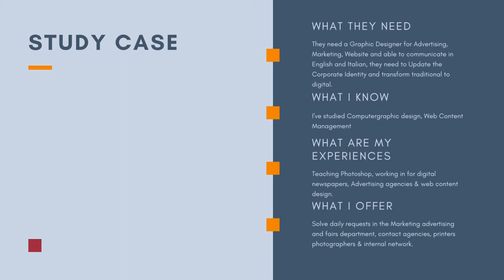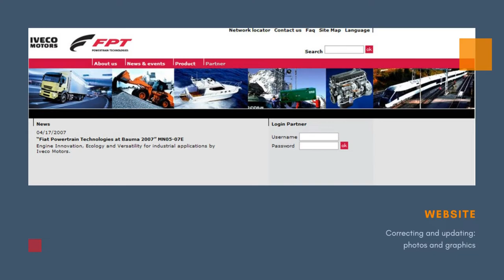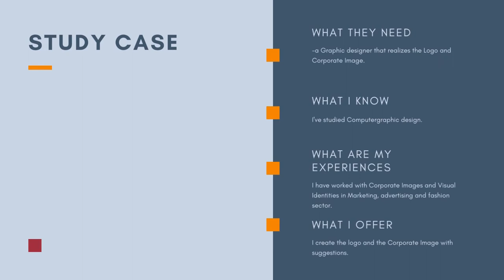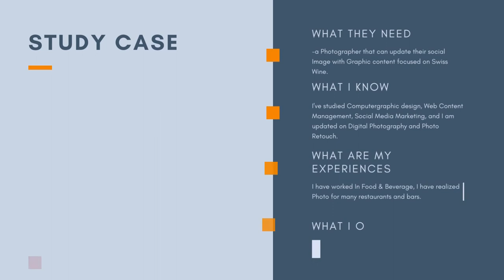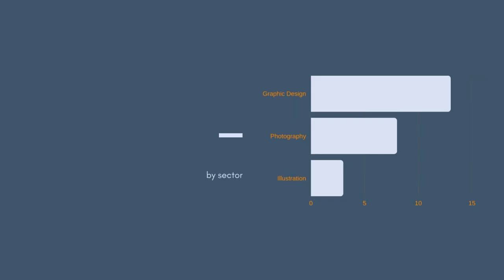Presentation Max Gioviale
This is my portfolio, please feel free to skip to the time stamps.

I am glad to hear from you,
My contacts are in this video.
Max

0:00 Intro
0:29 Graphic Design Speech
1:39 Iveco Motors Fiat Power Train
2:19 Digital Vetrina
2:34 Novella Cucina
2:54 Pilates Studio Feira
3:20 Photo Speech
4:15 JET Swiss Wines
4:40 Illustration Speech
4:59 Digital Paintings
5:14 Plans for the future
5:19 Contacts